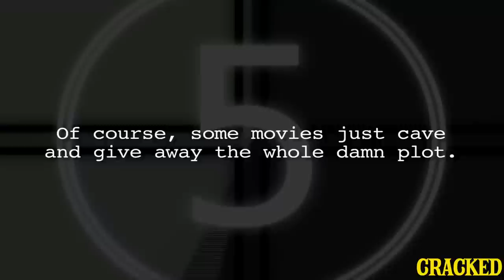11 Brilliant Clues Hidden in Famous Movies and TV Shows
But you never noticed over your pile of buttery popcorn and Milk Duds.